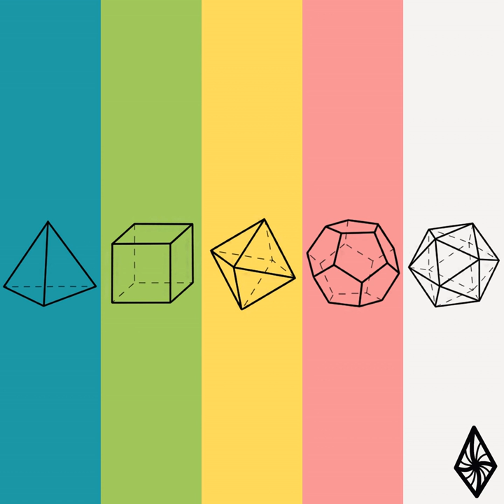Green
Green · Tiedye Ky

Color Palettes: Side A